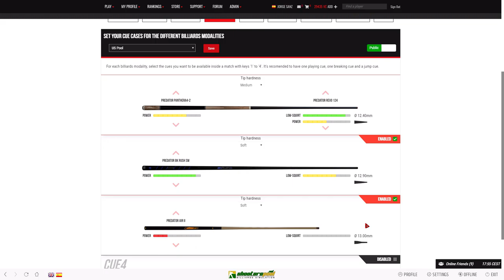05 - ONLINE. How to set your Cue Case - ShootersPool Game Guide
First, if you don't have any cue, you need to get them at the Store. You can use the VC you got with the purchase of the full game.

Once you have the cues go to MY PROFILE - CUE CASE.

Select the Cue Case you want to modify (Pool, Snooker, Carom, British Pool or Chinese Pool).

Then use the arrows in the Cue Butt and Shaft to switch them. You can set 4 cues for each cue case. To enable a new cue, press on the label "Disabled". A new cue will be enabled.

Once you have set your cue case, don't forget to SAVE.

While playing, you can change your cue with the keys 1, 2, 3, 4.

See you at the tables! :)